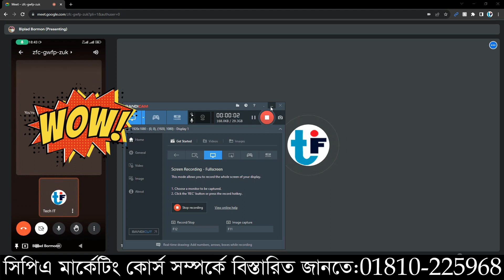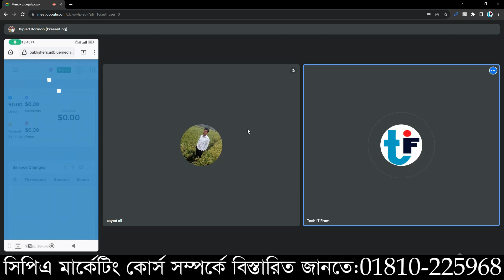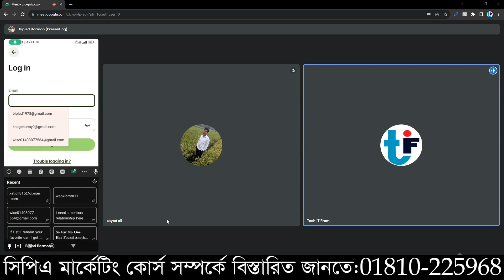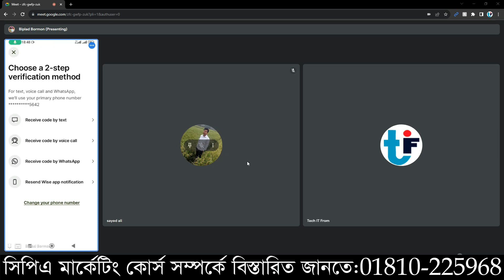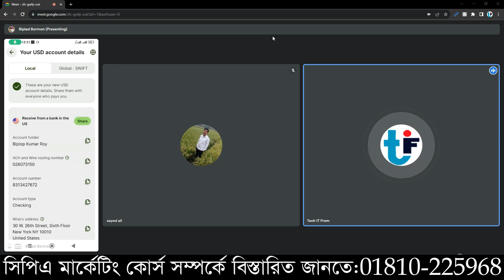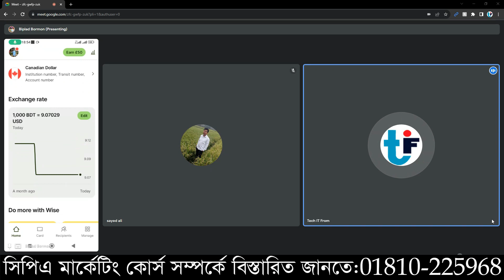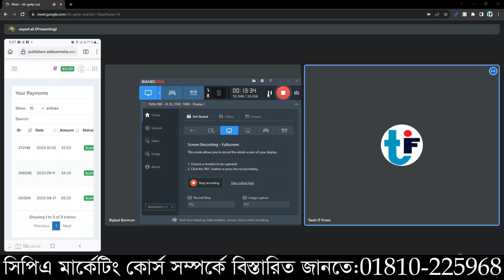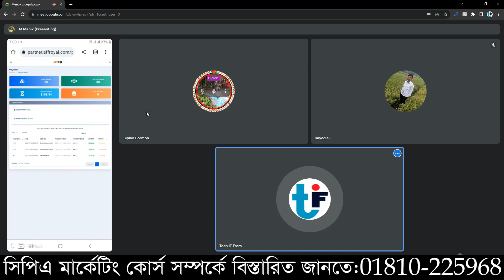Cpa Marketing ।আমাদের স্টুডেন্ট গুলো সফলতা অর্জন সুপার ইনকাম।প্রতি সপ্তাহে$665 + 108 +160 ডলার ইনকাম